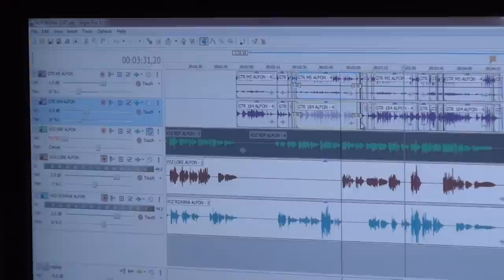Lorena Hermida y Roxana Amed - Alfonsina y el mar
Back de la grabación del disco ¨Flor de Otoño¨ - Lorena Hermida .
Alfonsina y el mar: Letra, Félix Luna. Música, Ariel Ramirez.
Invitada: Roxana Amed.
Músicos:
Nicolás Mustillo - Arreglos y Guitarra.
Agustín Toffolutti - Contrabajo.
Diego Cueto -  Percusión.
Casa Frida Estudio, Noviembre/Diciembre 2014.